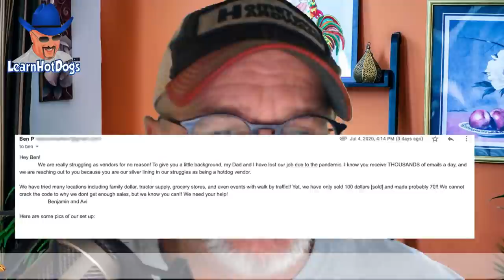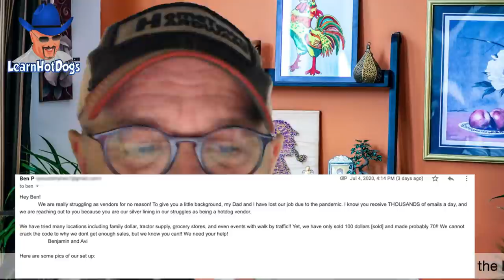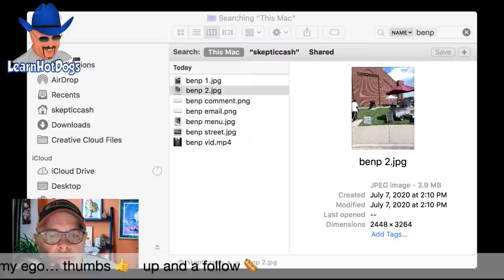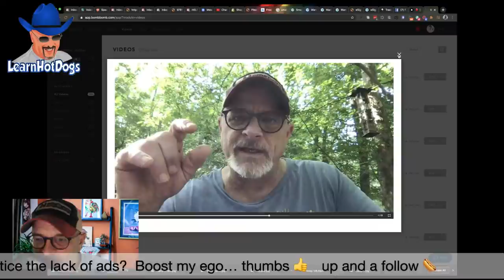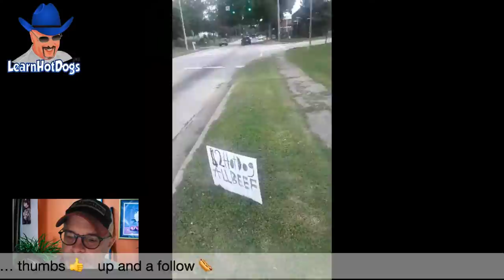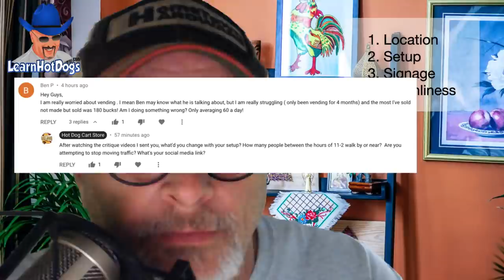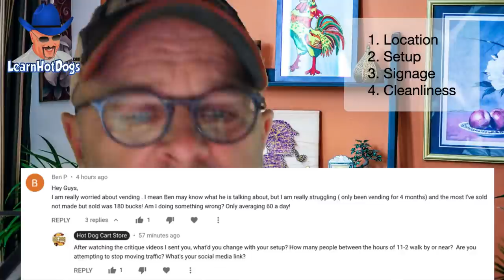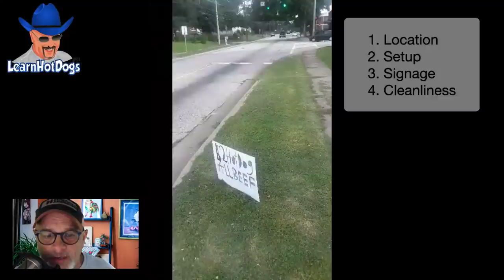Hot Dog Vendor - $60 A Day SUCKS!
"I need help Ben!"  They are only averaging about $60 a day.  That's great if you're only working one hour a day, but otherwise... not so good. A vendor in our VendorsUnited private group was needing to get his average beyond $450 where it currently is... and usually, just some tweaks and it can be done.